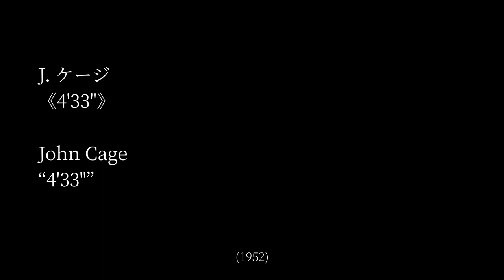J. ケージ《4'33"》〜E. サティ《家具の音楽》導入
ジョン・ケージ／4’33”（1952）〜休憩に入るまで

ピアノ（無音）：川島素晴

川島素晴 plays... vol. 2 “無音”
2020年8月1日　旧東京音楽学校奏楽堂

各動画へのリンク

　開演前〜
‹第１部「4’33” まで」›
・アルフォンス・アレー／偉大な聴覚障害者の葬儀のための葬送行進曲（1884）

・エルヴィン・シュールホフ／《5つのピトレスク》より第３曲「未来にて」（1919）

‹休憩›
＊エリック・サティ／家具の音楽「音のタイル貼り舗道」（1920）
‹第２部「4’33” 以後」›
・ラ・モンテ・ヤング／Composition 1960 #6
・リゲティ・ジェルジ／デイヴィッド・テューダーのための３つのバガテル（1961）
・ジョン・ケージ／Song Books（1970）より

John Cage / 4'33" (1952) 〜 Intermission

Piano (Silence) : Motoharu Kawashima

Motoharu Kawashima plays... vol.2 “Silence”
1st Aug, 2020 at Sougakudo of the Former Tokyo Music School